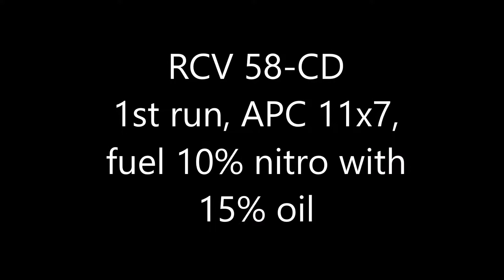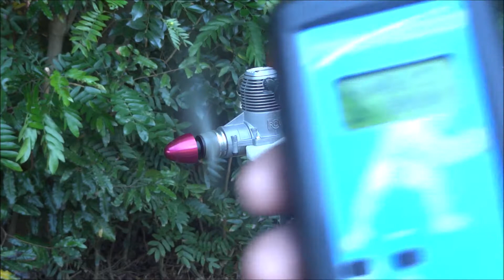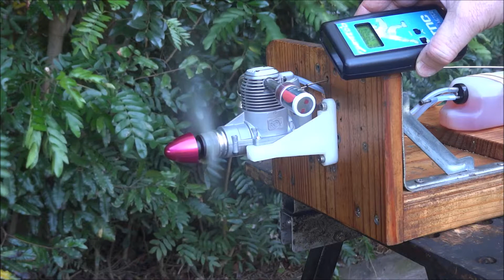RCV 58-CD 1st break in run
1st ever start & uneventful break-in run of the RCV 58-CD four stroke engine, 11x7 APC prop. The actual run was 15 mins, this video edited down to 7 mins. The engine will require at least another 3 x 15 min runs to be considered run in.

The RCV engine is unique in that the cylinder sleeve rotates at half the crankshaft speed with the rotary valve in the head section controlling the intake, ignition & exhaust functions. All this happens while the piston travels up & down the cylinder sleeve in the time honoured fashion.